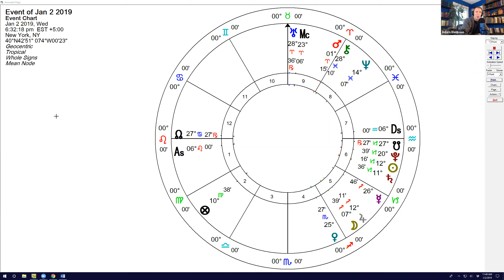Leo Horoscope January 2019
In this video, I discuss the monthly astrology for Leo Sun and Rising signs.